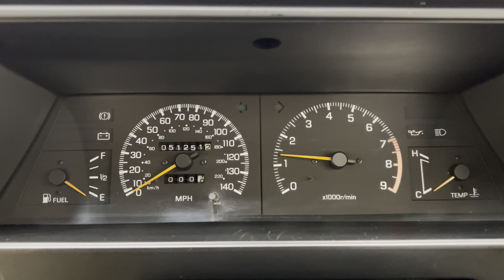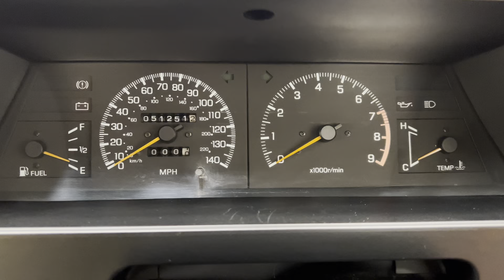A Retro Ride Nissan Sunny Coupe B12 ZX 16v with RZ-1 Styling and 51,527 Miles - SOLD!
A retro ride Nissan Sunny Coupe B12 ZX 16v with RZ-1 styling and 51,527 miles.

EQUIPMENT
Coupe body with 2+2 seating, bronze tint windows, laminated windscreen, front and rear spoilers, side skirts, wide side mouldings, side repeater lights, tilt/detachable sunroof, power assisted steering, electric door mirrors, electric windows, four speaker radio cassette, variable intermittent wipers, quartz digital clock, tilt-adjustable steering wheel, remote boot and fuel filler release.  RZ-1 modifications; RZ-1 factory black body-kit, RZ-1 spec lowered and stiffened suspension, RZ-1 badging, black mask between headlights.  Accessories; Rota GT3 alloys wheels, Nismo styling accessories, Nismo interior badge, carbon fibre exhaust tip.  Dealer accessories; Tailored rubber Nissan floor mats.

EXTERIOR
This deliciously retro riding Nissan Sunny Coupe is finished in striking Bright Red over Gloss Black, (Code 534).  The gorgeous paint finish is virtually flawless with a show worthy uniform shine throughout.  The body panels are pin straight in incredible preserved condition as is the delightful 1980’s boxy body kit and bumpers.  There is a small area to the offside door mirror and nearside front indicator bezel where slight overzealous polishing is evident but hardly noticeable.  All glass is etched with the registration and the rubbers and trim sections are in excellent order.  The low stance and discreet RZ-1 and Nismo styling accessories complete the Japanese retro ride ethos.

INTERIOR
The top of range ZX interior has been subject to a professional retrim to the seats and door cards in Cream leather at a cost of £3,000 in 2011!  The cream leather looks incredible against the exterior Bright Red and the sumptuous hide is spotlessly clean throughout.  The rest of the interior is standard and in superb condition with the brilliantly retro dashboard free from cracks or wear.  Typical Nissan build quality shines through with all trim fully intact and all equipment operating seamlessly including the original radio cassette.  The loop pile carpets have been protected from new by genuine rubber Nissan floor mats and the headlining and parcel shelf are immaculate.

ENGINE & TRANSMISSION
The 1598cc DOHC 16v CA16DE engine develops 122bhp at 6600rpm and 138Nm of torque at 5200rpm with a quoted top speed of 125mph and 0-60mph in just 8.5 seconds.  The engine bay is super clean and displays factory PDI dabs and bright stickers.  The five-speed manual gearbox feels sturdy and precise.

Filling the sporting lowered arches are a set of immaculate Rota GT3 alloys wheel in gleaming gloss black with polished outer rims.  Nismo centre caps compliment these stunning wheels that are wrapped in super grippy performance Toyo Proxes 195/45 R16 tyres with masses of tread.  The braking system incorporates ventilated front discs to bring the car to a steady and straight halt.

HISTORY FILE
Registered new on the 11th November 1987 by Nissan Main Dealer, Kent Auto Panels Ltd in Ramsgate, the first owner was a Mr Avery who kept the car for almost 20 years until 2006.  The large history file confirms just how well cared for this stunning example is, as does the original service book with 34 stamped entries up to 2002 when even space on the back page ran out! The beautifully presented history folder contains service and maintenance invoices dating from 1988 to present including the most recent service in May 2022 at 51,164 miles.  The cambelt, tensioner and auxiliary belts were changed in March 2019 at 50,100 miles.  All MOT certificates dating from the early 1990’s to present have been kept to warrant the 51,527 miles covered.  Further features of the vehicle history are two sets of keys, two original sales brochure and What Car magazines featuring the B12 Sunny.  There is even a six-page article featuring this car in Retro Cars magazine issue September 2011 with a shout to the first owner, Mr Avery.

The previous owner, Mr Neville, is a collector of eclectic cars whose stable previously featured a Nissan Cedric so is clearly a Japanese car enthusiast through and through and this stunning Sunny just oozes retro appeal!  This well known car on the show circuit is wanting for nothing and ready for Japfest Silvertsone!

MOT October 2023, HPI Clear.